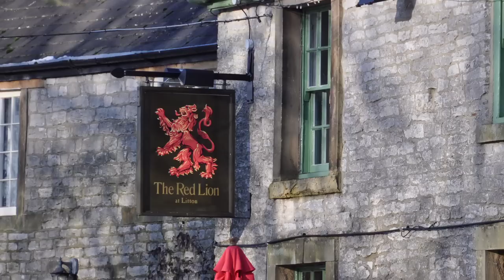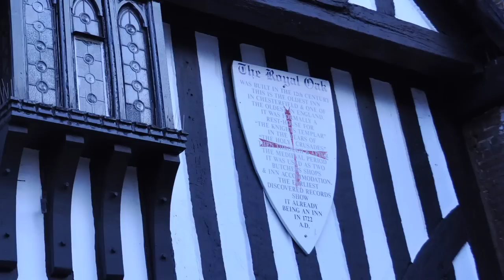Gerald Finzi - Clarinet Concerto (Op. 31) - Second Movement - Adagio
(From an Amazon reviewer): "For the price of a cheap concert ticket you can risk buying a disc like this knowing if it isn't any good, you've not really lost more than an evening's listening. And, if it is as good as this you've got a gem of a CD introducing you to a composer who you might otherwise never hear.

In this work, there are moments of darkness, moments of depth (surely this recording should mean more live performances?) but the lasting impression is more of joy and, 'Englishness'.

Elgar lies behind this music, as does Vaughan Williams, Holst and Parry - and a whole host of English music teachers (all honourable!). Finzi isn't making cheap copies, he has a voice of his own, a voice with a very strong sense of place and time.

The performances in this recording are fine - Robert Plane's clarinet sings lyrically and the Northern Sinfonia under Howard Griffiths' baton giving a breath of fresh air to this neglected repertoire."

I took these images in the Derbyshire Peak District at Christmas 2009.

For more videos and other information about the Peak District please visit Let's Stay Peak District

Northern Sinfonia
Conducted by Howard Griffiths
Clarinettist: Robert Plane
A Naxos Recording
Label: Naxos
ASIN: B00000HZXA